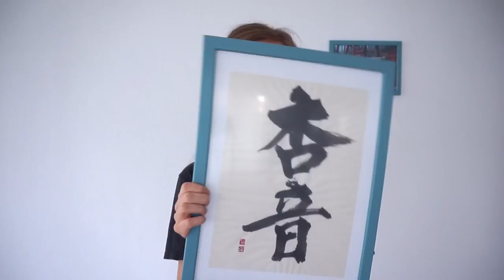Ein Vlog aus meiner Wohnung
Eine neue Küche? Braucht kein Mensch! Aus neu mach alt!
In diesem Video zeige ich euch mal wieder ein paar kleine Einblicke in meine neue Wohnung 😍

***Musik***
Danny Evo - Forgotten Memories